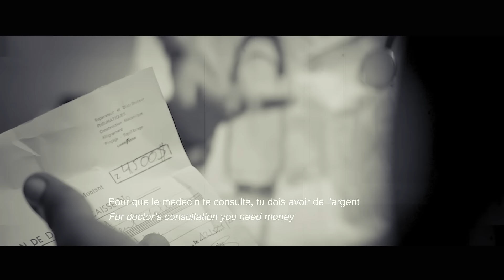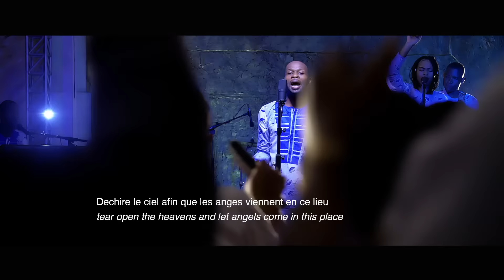EMMA PASOLELA NGA LOLA ( Clip officiel ),Patrick tchianda kakanda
Instagram patricktchianda
Abonnez vous je vous prie à nôtre nouvelle chaine Professionnelle Patrick tchianda officiel #,où cliquez sur les images qui apparaissent à la fin de la vidéo afin de suivre les nouvelles chansons, merci beaucoup.

Téléchargez sur toutes les plateformes de téléchargement légal,toutes nos chansons.
i-tune
"Après une retraite fermée de 3 jours, un matin en prière dans ma chambre avec ma guitare l'esprit m’a conduit à chanter cette ancienne chanson avec de parole nouvelle qui coulée comme de l'eau tout en bénissant mon âme à un point que je ne peux m'imaginer.
Pendant le moment de retraite dans mon église la compassion, le peuple de Dieu vécurent la même expérience.
Cela m'a poussé à faire un Medley d'adoration pour permettre au peuple du monde entier de bénéficier de cette bénédiction.
Je tiens aussi a signalé que la version interpretée par le frère Henock Yamba Junior a renforcé mon inspiration et m'a permis de loué le seigneur et de l'adorer avec des nouvelles paroles."

Nous benissons Dieu pour cet oeuvre et nous croyons que le peuple de Dieu sera encore edifié ...
Et Nous prions que des coeurs soient touchés afin de nous aider à finir nos enregistrements au studio et à trouver un bon producteur...

Que Dieu vous bénisse infiniment pour votre soutien inconditionnel.